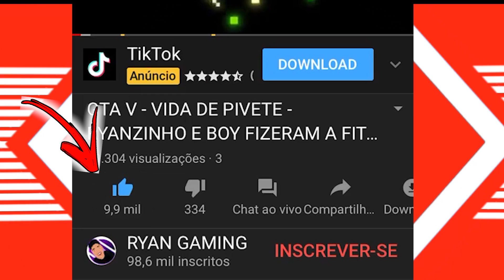GTA V - VIDA DE PIVETE - O MANDRAKE VEIO COBRAR O RYANZINHO POR CAUSA DO CAMARO E ACABOU FUGINDO